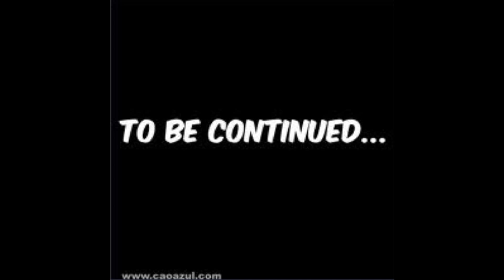WHEN IT ALL FALLS DOWN.- THE OFFICIAL NON-BOOTLEG VIDEO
X-MAN X-CON PROMO VIDEO FOR HIS NEW ALBUM "THE INARGURATION"